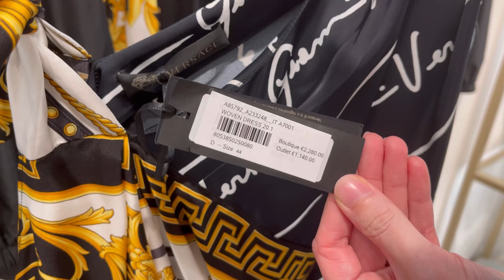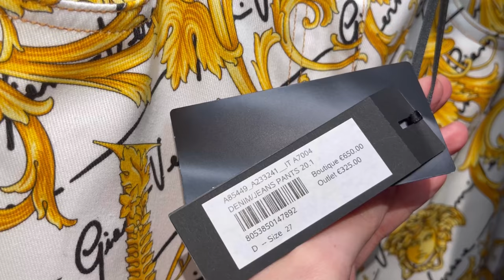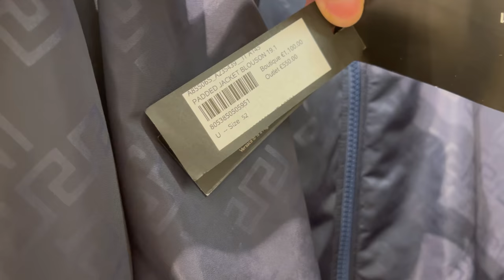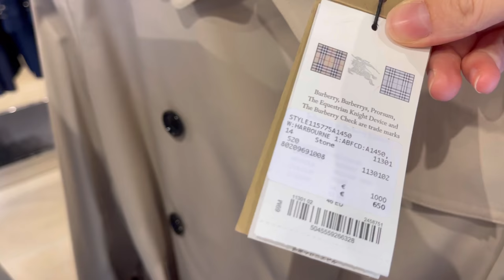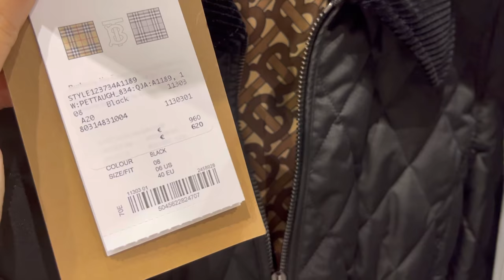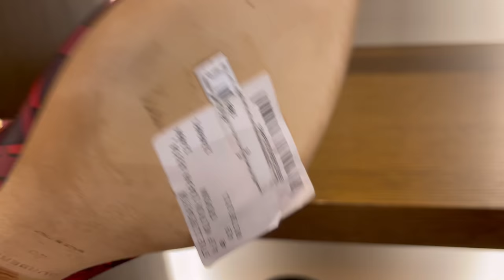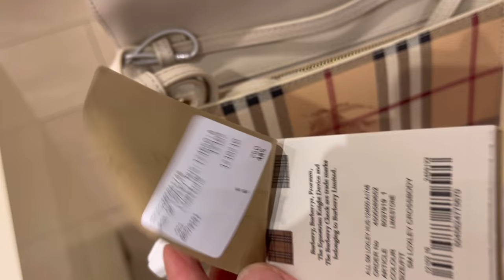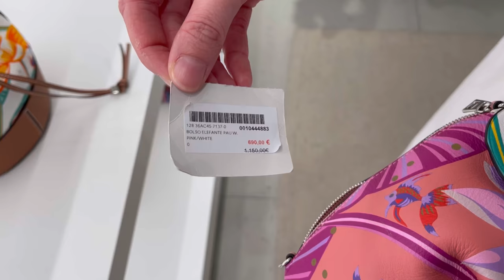VERSACE OUTLET, LOEWE OUTLET & BURBERRY OUTLET SHOPPING VLOG | Laine’s Reviews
Hello my fashion lovers, today’s video is part 3 from my shopping vlog at the La Roca Village in Barcelona, Spain. This part is all about Versace, Loewe and Burberry!

Don’t forget to watch parts 1 & 2 if you haven’t already! ❤️

Prada & Jimmy Choo outlet shopping vlog

Have an amazing day, I’ll see you in my next video XX

Music from the InShot app

1st Song

2nd song

3rd song